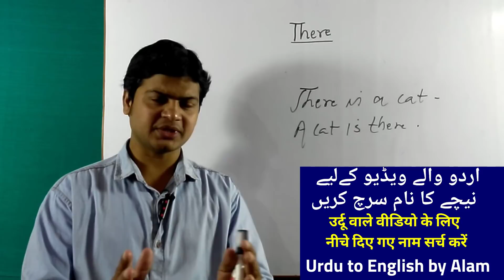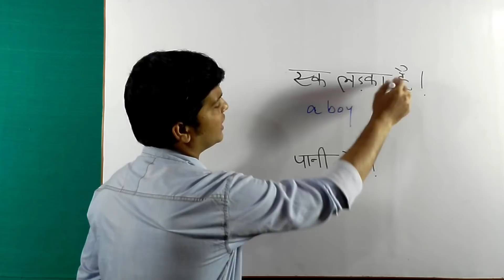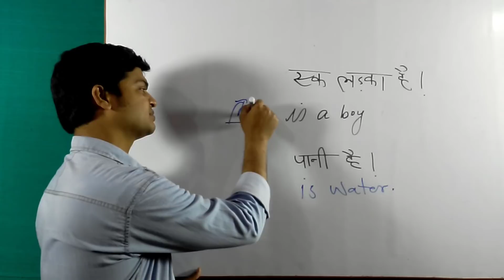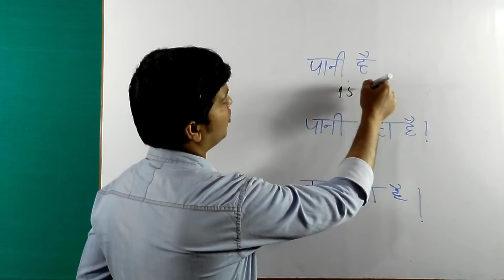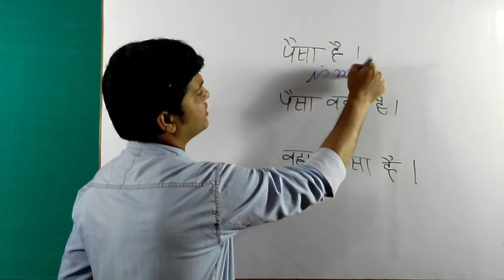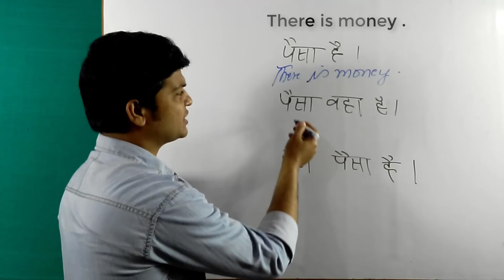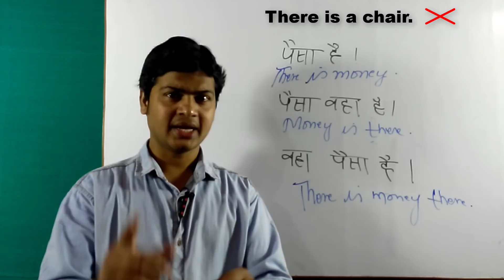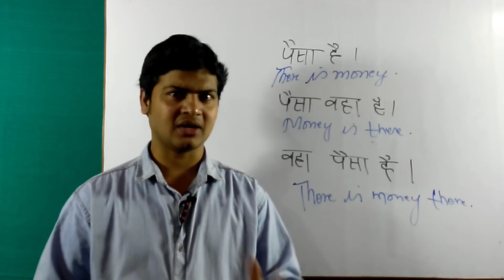THERE | LEARN CORRECT USE OF THERE | VERY SIMPLE WAY TO LEARN ENGLISH part 47.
KNOW THE CORRECT USE OF THERE. VERY VERY SIMPLE LECTURE.